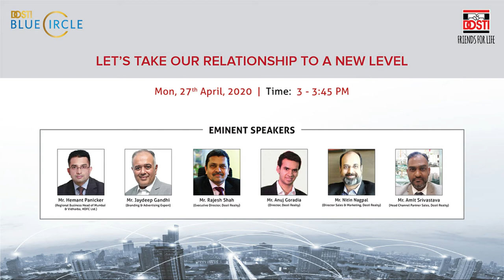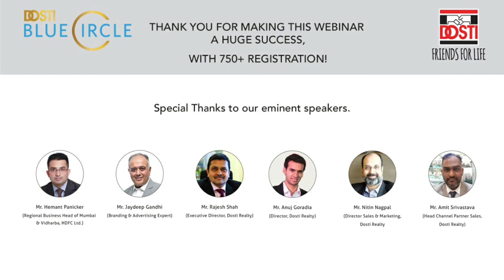Mr. Jaydeep Gandhi's views on how channel partners can expedite customers decision to buy property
Watch Mr. Jaydeep Gandhi, The Branding & Advertising expert share his views on how channel partners can expedite customer's decision to buy a property with Our Director of Sales & Marketing, Mr. Nitin Nagpal